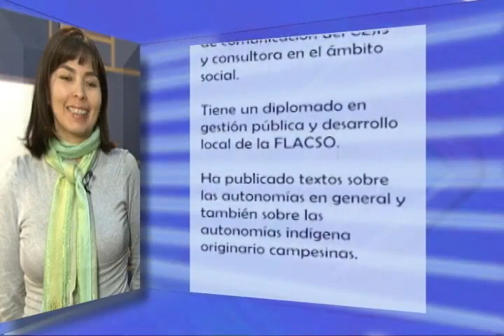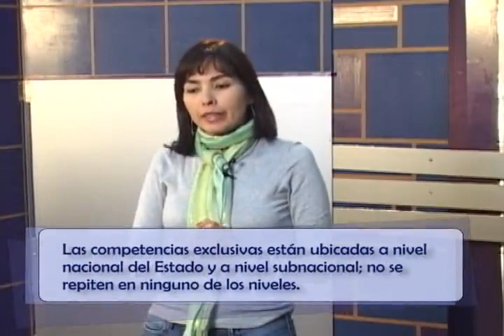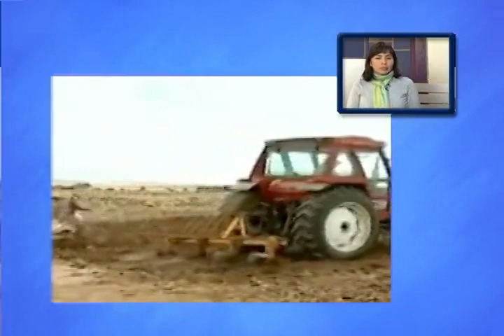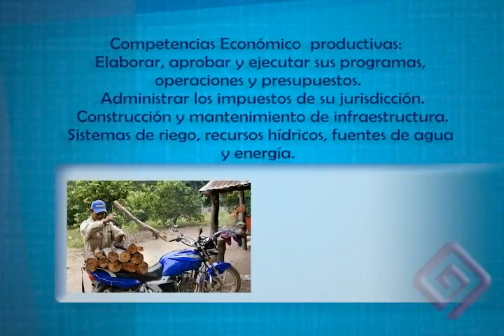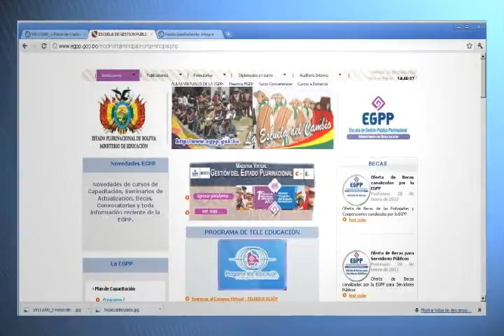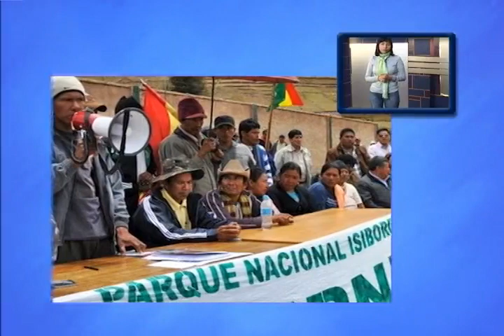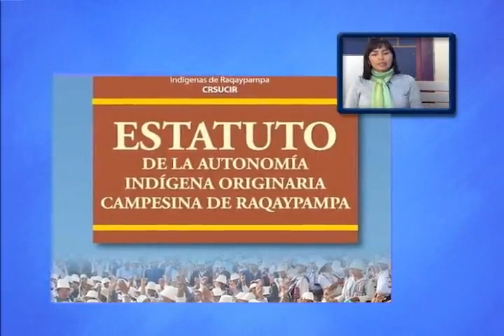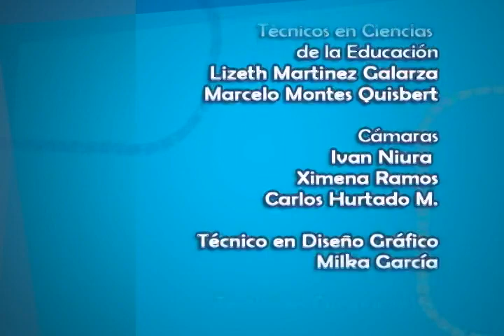Modulo 10 Parte 3 (Autonomías Indígenas)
Magaly Espinoza Cuéllar

De profesión Comunicadora Social, fue directora de las Autonomías Indígenas Originarias Campesinas del Ministerio de Autonomías. Ejerció los cargos de Asesora General del Despacho del Ministro de Autonomías, Asesora de la Comisión Tierra, Territorio, Recursos Naturales Renovables y Medio Ambiente de la Asamblea Constituyente, responsable de comunicación del CEJIS y consultora en el ámbito social, Diplomada en Gestión Pública y Desarrollo local de la Facultad Latinoamericana de Ciencias Sociales (FLASCO). Publicó textos sobre las autonomías en general y también sobre Autonomías Indígena Originario Campesinas.